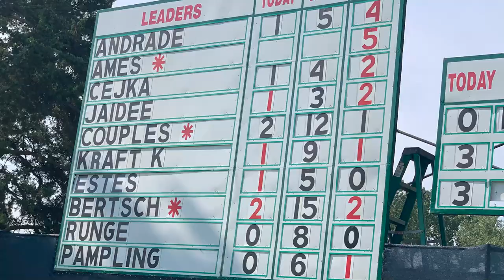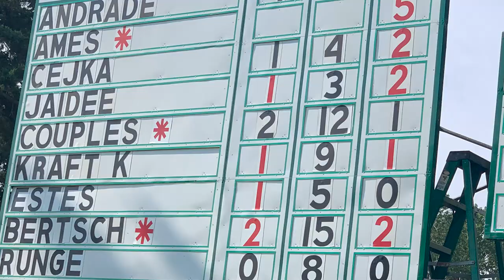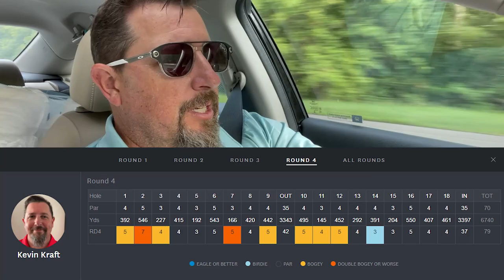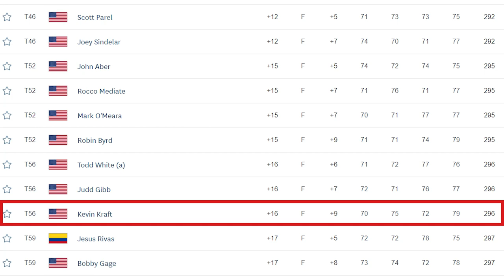What The Buzz Is All About Episode 17 | 2021 US Senior Open Wrap Up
What The Buzz Is All About is a video series from 2nd Swing master fitter Kevin "Buzz" Kraft that will document his preparation for the PGA Tour Champions Q-School in 2021.

In addition to his fitting role at 2nd Swing, Kraft has an impressive career as a playing professional.

In this episode of What The Buzz Is All About, Kevin reflects on the 2021 US Senior Open. He goes into detail about what it was like to experience his first major tournament.

Schedule a 2nd Swing Tour Van fiting with Buzz at our Columbia, MD location